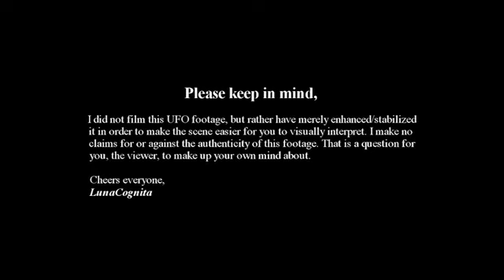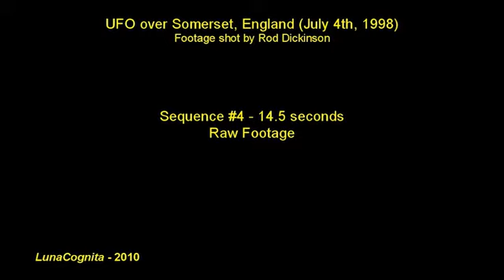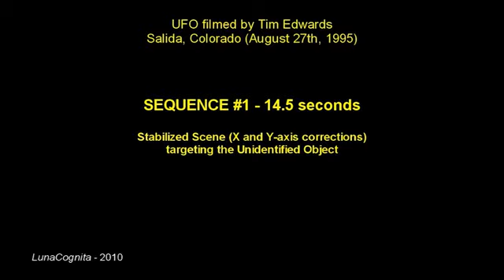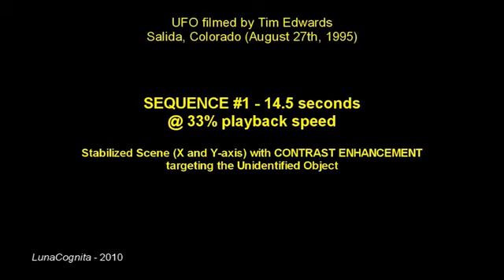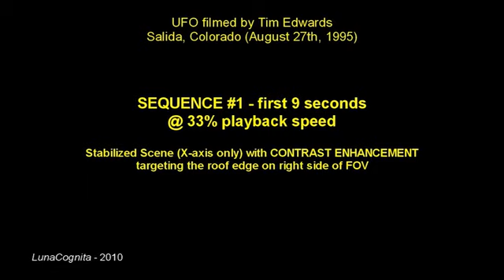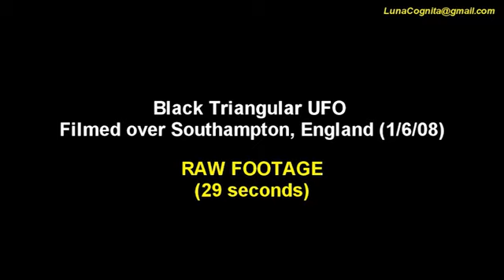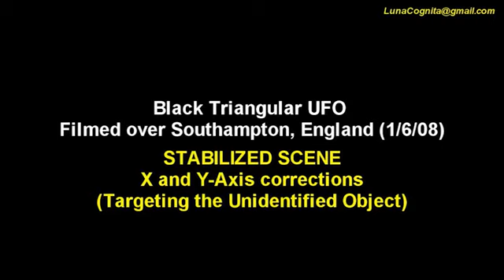Analysis by 'LunaCognita' of 3 great UFO videos.